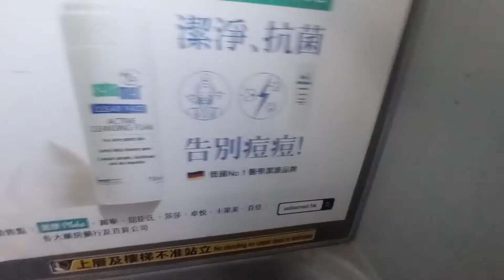KMB K AVBW19 MG1954@93A落車門開關過程及寶達邨報站